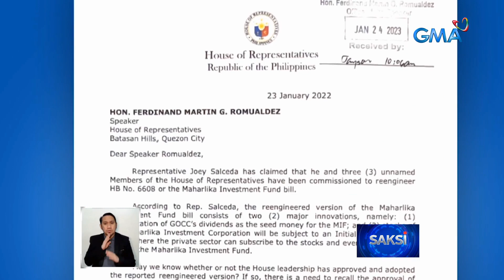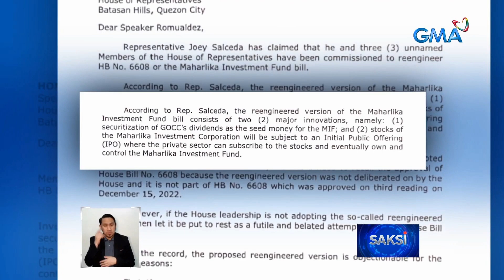Mga pagbabago umano sa naaprubahang Maharlika Investment Fund Bill, pinuna ni Rep. Lagman | Saksi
Pinuna ng isang mambabatas ang mga pagbabago umano sa inaprubahang bersyon ng Maharlika Investment Fund Bill sa Kamara. Pati ang pondong pagkukunan nito, kinwestyon kung saan nga ba manggagaling.